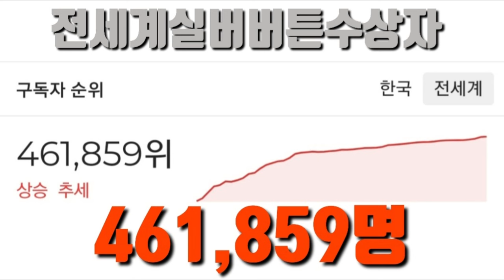대한민국🇰🇷과 전세계 실버버튼 수상자숫자는? '사우쌤'의 '유튜브학교' 유튜브강의 제16강 왕초보유튜버 맞춤 컨설팅 교육강의 시리즈 후원계좌:새마을금고3145090059552조은정